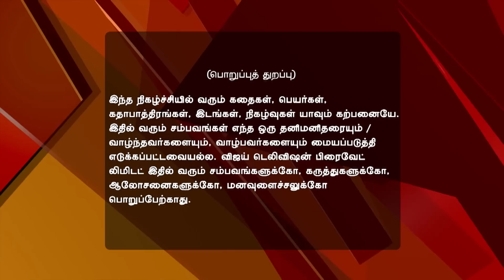Pagal NIlavu 11/04/16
Pagal Nilavu!
Jr. Sakthi Scolds Prabhakaran
Jr. Sakthi fears that Prabhakaran might kill himself. Azhagar and Andal stop her from going to the college on the pretext of attending a puja at home. Later, she rushes to the hospital and scolds Prabhakaran for his actions.